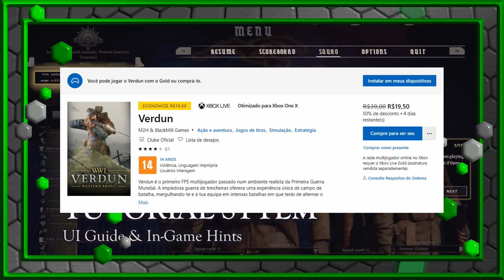Haja HD! Esses 4 JOGOS estão LIBERADOS de GRAÇA agora no XBOX ONE! Aproveita!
Aproveita! 4 jogos estão liberados para você baixar e jogar de graça agora no seu XBOX ONE! É ótimo termos a oportunidade de jogar tantos jogos gratuitamente, o problema é ter espaço no HD para instalar tanto jogo! Corre agora e decida quais desses jogos gratuitos vai querer baixar para jogar no seu XBOX ONE! Tem jogo GRÁTIS pra sempre e também jogos liberados através do FREE PLAY DAYS, que são os dias pata jogar de graça para assinantes da Xbox Live Gold ou Games Pass Ultimate no XBOX ONE!

LINK do GRUPO da GLOBAL CARDS – EA ACCESS de 1 ANO por 85,00: